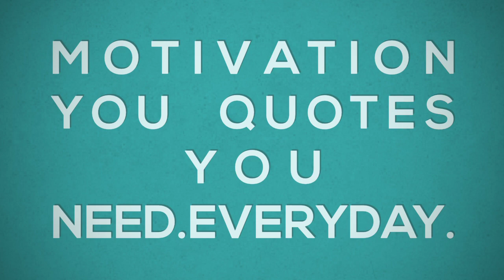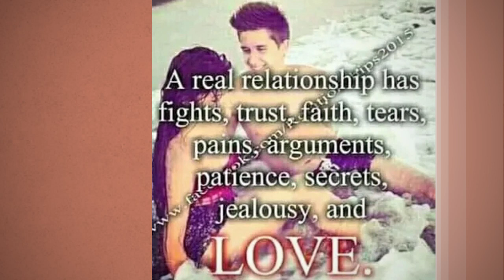Secrets of motivation to live by.@JustArohims24-z7r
Motivation is everything that makes you start.@JustArohims24-z7r